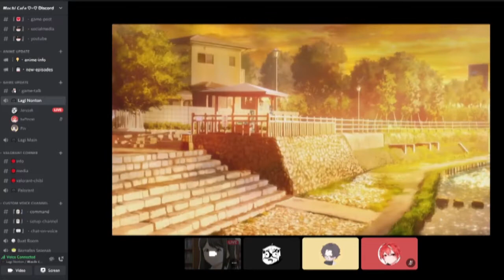Nobar Bareng Vin jam 4 pagi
Anime: Tsuki Ga Kirei